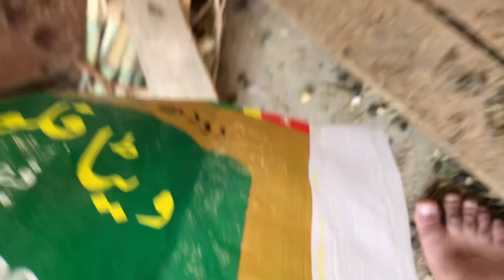Chand ko chamka diya😍😍😍😍Hamza Siddique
Who is proud to be a muslim